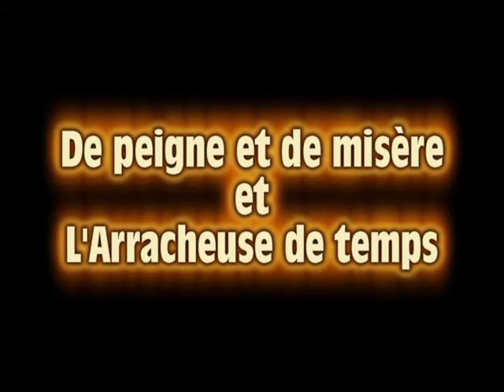Théâtre culturel du Collège Saint-Alexandre 2017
Théâtre culturel C.S.A. 2017